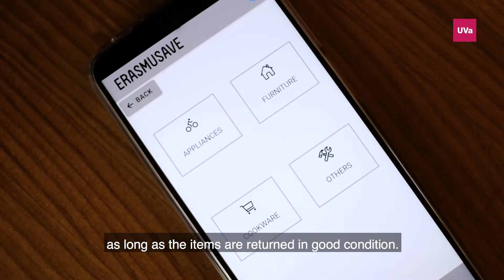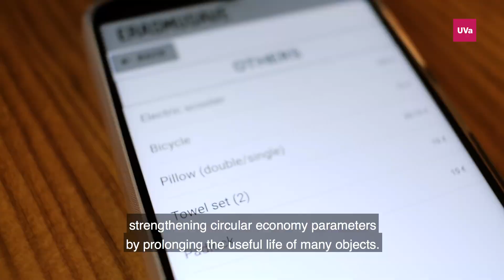Premio Prometeo Luis Miguel García subEN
ERASMUSAVE - Idea de negocio sostenible para ahorrar dinero durante el periodo Erasmus.
El proyecto ERASMUSAVE es cubrir la necesidad de aquellos estudiantes en situaciones económicas desfavorecidas o con rentas más bajas para que puedan disfrutar de un periodo Erasmus sin la necesidad de gastar innecesariamente dinero en instrumentos, utensilios del hogar, electrodomésticos, etc